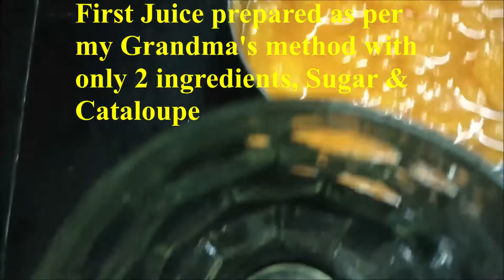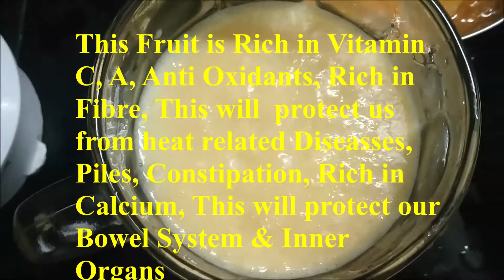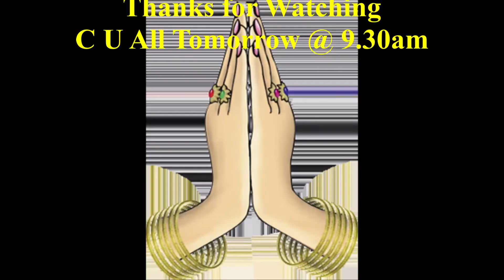2in1 Cantaloupe Juice / MilkShake Recipes / Indian Cuisine / English Caption / CV - 268